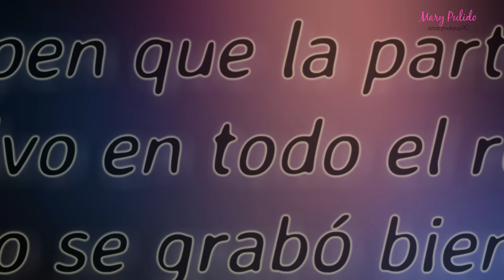Maquillaje SUMERGIDO en AGUA - Técnica COREANA JAMSÚ | Mary Pulido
Hola mis precios@s en el video de hoy les comparto esta técnica coreana de maquillaje llamada Jamsú, espero les guste el video.
Like+Comenta+Comparte.

PRODUCTOS USADOS...
- Natura Siberica Sophora Japónica crema hidratante-matificante para piel grasa SPF15
- Clinique anti blemish solutions (12 Fresh Clove)
- The Balm Time balm concealer (Just before Dark)
- ELF High definition powder (Sheer)